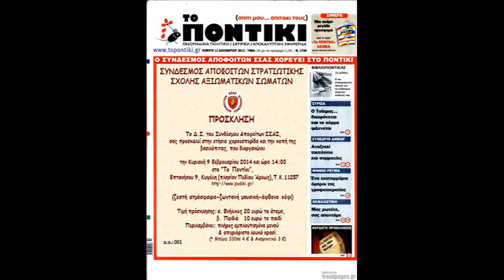Κυριακή 9 Φεβρουαριου 2014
Χορευουμε,τραγουδαμε και κοβουμε τη βασιλόπιτά μας.
ΣΥΝΔΕΣΜΟΣ ΑΠΟΦΟΙΤΩΝ ΣΣΑΣ